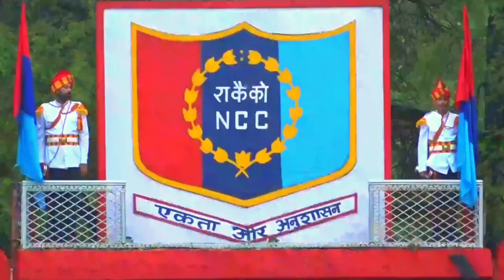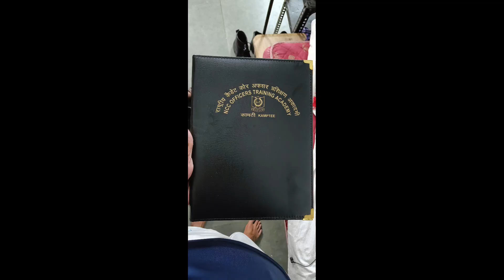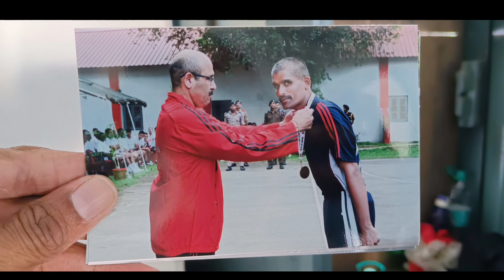SD Navy course 08, Passing out Parade from OTA Kamptee